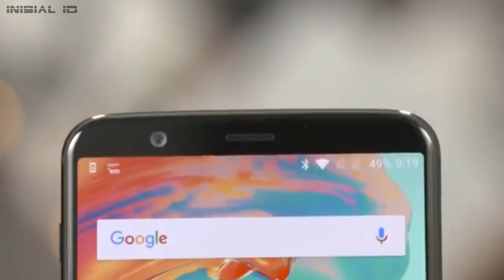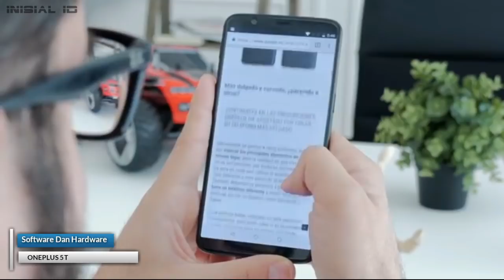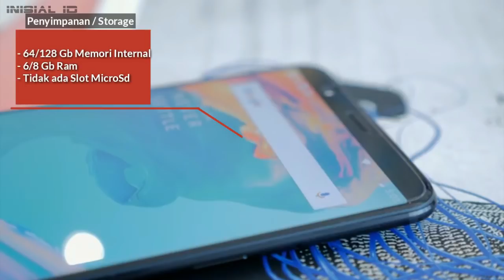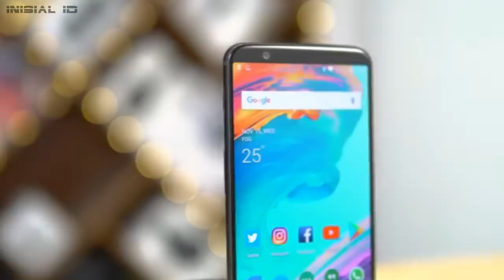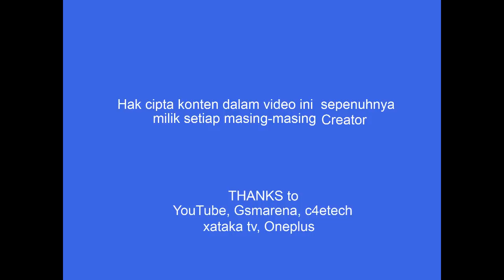ONEPLUS 5T INDONESIA | ADA PENINGKATAN DARI ONEPLUS 5 ??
Oneplus sebelumnya merilis smartphone OnePlus 5, dan kini akhirnya merilis smartphone generasi penerusnya yaitu OnePlus 5T.  Oneplus 5t membawa beberapa fitur baru yang sudah pasti lebih canggih dibandingkan pendahulunya. Desain smartphone ini juga berubah, dan kini terlihat lebih premium dan mewah, karena memiliki layar bezel-less yang dioptimalkan panel layar dengan aspek rasio18:9.

Perubahan desain hanya tampak pada bagian depan, karena bagian belakangnya tetap terlihat mirip oneplus 5. Selain itu smartphone ini menawarkan performa powerfull yang dioptimalkan komponen hardware terbaru dan sistem operasi Android terkini. Sama seperti pendahulunya, OnePlus 5T tetap menggunakan chipset Snapdragon 835 yang berpadu dengan pilihan Ram berkapasitas sangat besar.